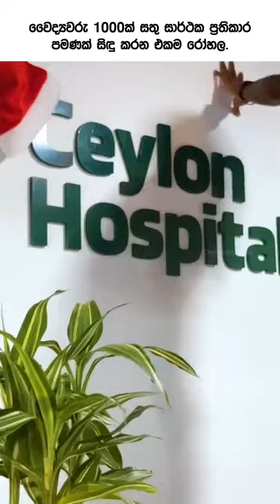Christmas Celebration 2023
Christmas Celebration 2023 @Siddha.lk

Ceylon Hospital අපේ දේ නිවැරැදිව අපි වෙනුවෙන් !